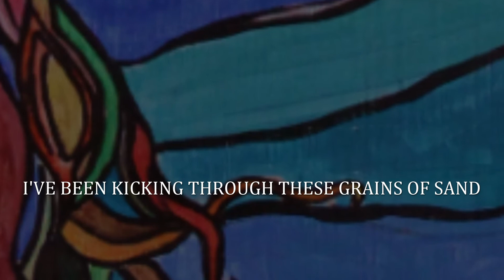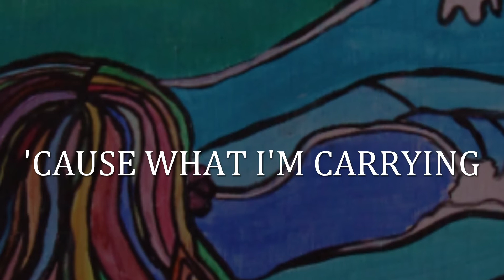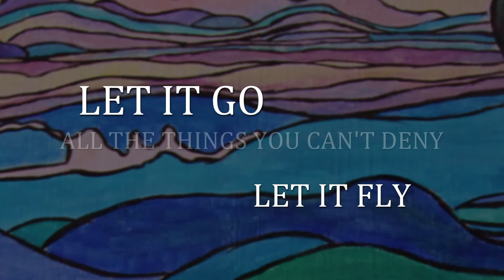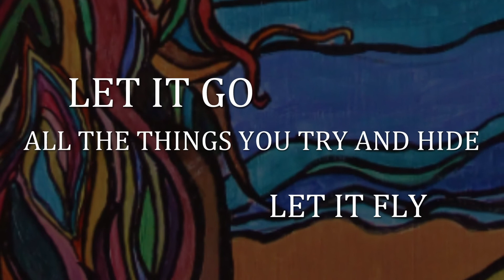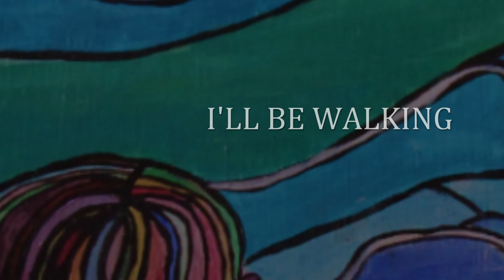Jason Pendola -Let Go-Lyric Video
Let Go-written/performed/produced by Jason Pendola
Lyric Video by Douglas Speicher
Artwork by Bella Pendola